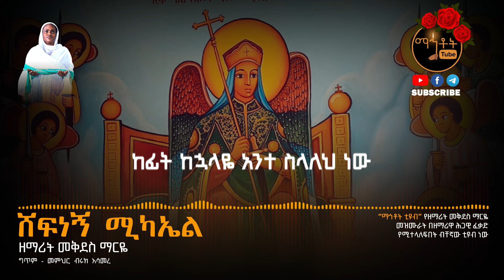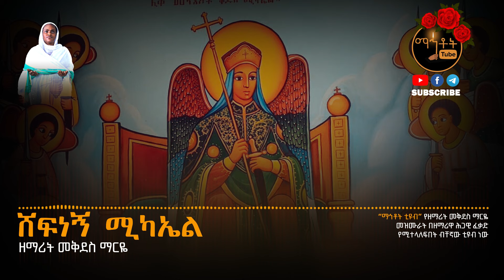🔴 አዲስ ዝማሬ " ሸፍነኝ ሚካኤል " ዘማሪት መቅደስ ማርዬ @-mahtot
አዲስ ዝማሬ " ሸፍነኝ ሚካኤል " ዘማሪት መቅደስ ማርዬ  ማኅቶት ቲዩብ - Mahtot Tube